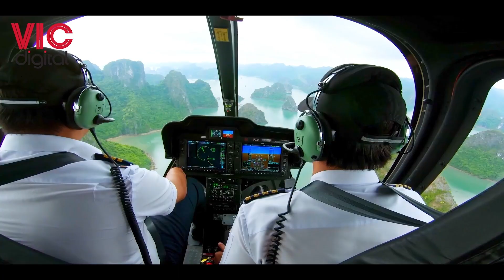Bão Ngầm - Hạ Lam Em Yêu Anh mà nhưng Em không Cưới Anh đâu!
BÃO NGẦM - TẬP 66 [BẢN GỐC] Hạ Lam Em Yêu Anh mà nhưng Em không Cưới Anh đâu!